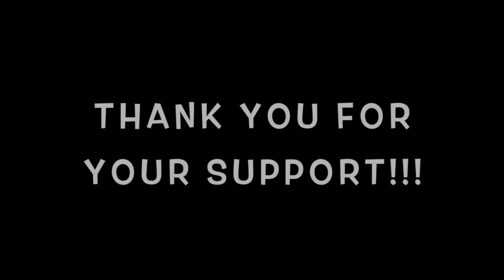SFI 2017 Movie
A day as a cheerleader.